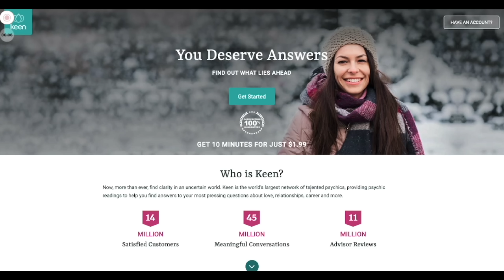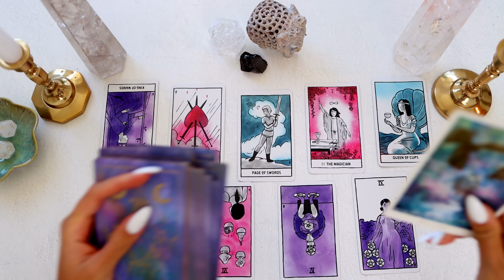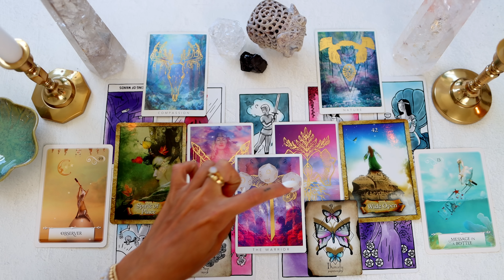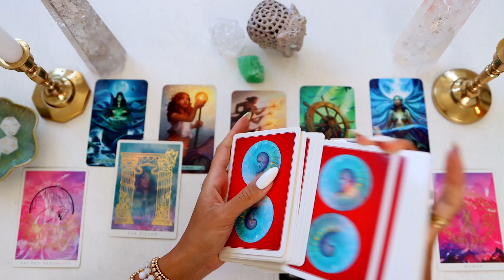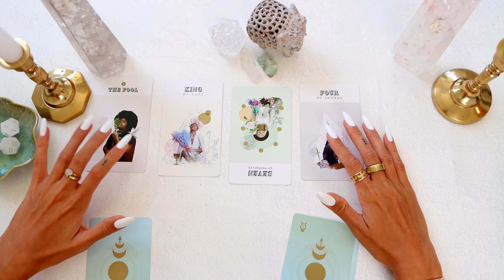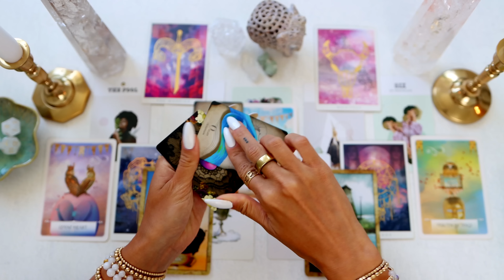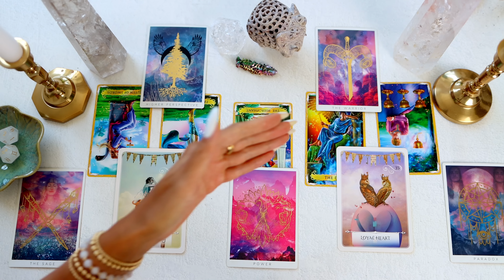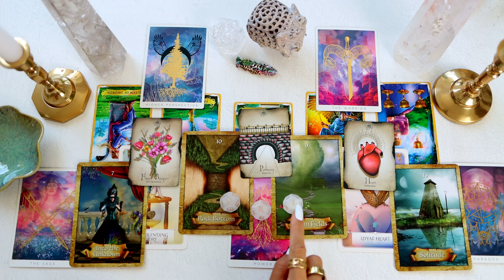Your AUGUST 2023 Month Prediction • PICK A CARD •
and get a 10-minute reading for $1.99!

Hello lovelies!
Todays video is a 'pick a card' reading. Pick the card you're most drawn to, to find out 'Your AUGUST 2023 Month Prediction'! Once you've picked, skip ahead to the timestamp below where I reveal what it is...

🔮 Time Stamps :
• Card 1: 4:32
• Card 2: 30:11
• Card 3: 51:44
• Card 4: 1:15:10

• MY BRAND NEW PROGRAM IS OUT! Manifest Your WILDEST Dreams!

⭐️ If you want to manifest more, check out my manifestation WORKSHOP! This is an easy, self-guided / go-at-your-own-pace workshop that will help you break out of limiting beliefs and align yourself to your dream life! Get this powerful workshop for only $44

DECKS USED:
Magical Tarot
Mermaid Tarot
Gold Lyre Tarot
Alchemia Tarot
Threads of Fate Oracle (new edition, the older edition I have is out of print 🥺)
Enchanted Map Oracle
Wisdom of The Oracle

🌙🔮BOOK A TAROT SESSION WITH ME 🔮🌙 :
• Currently not offering personal readings, I apologize ♥️ •

𓃰 ♃